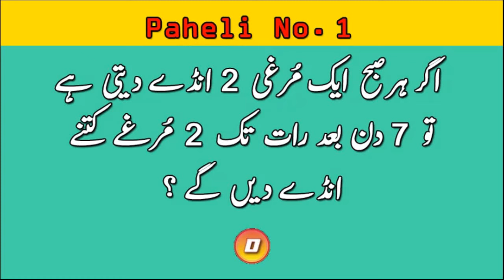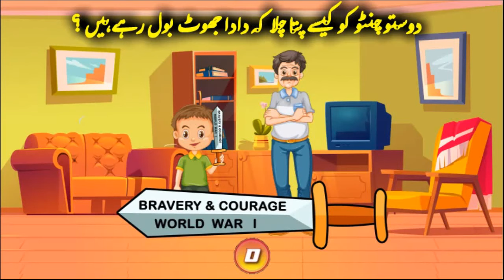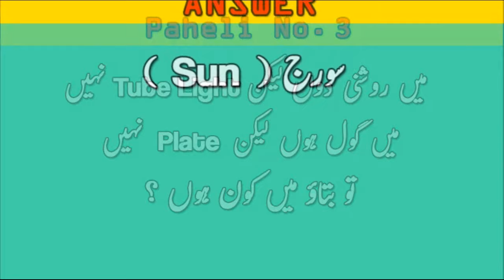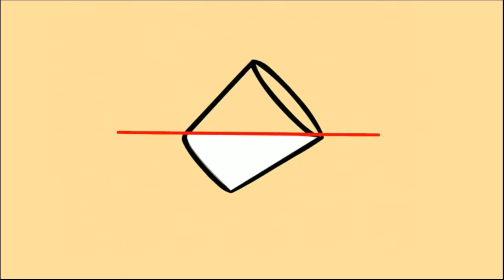Urdu Paheliyan With Answers | Which woman is stupid ? | Hindi Paheliyan | Tricky Riddles & Puzzles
HELLO FRIENDS !
WELLCOME TO MY CHANNEL: TYM

This Video has 6 Paheli. Some of them are Jasusi Paheliyan and Some of them are Urdu Paheliyan.
Lets see how many of Urdu Paheli, Urdu Paheliyan, Riddles in Urdu with Answers, Paheli with Answer, Story paheliyan can you solve.